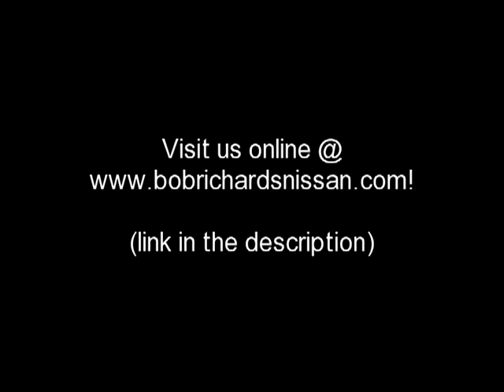2013 Nissan Sentra